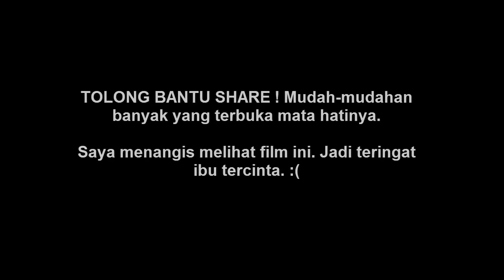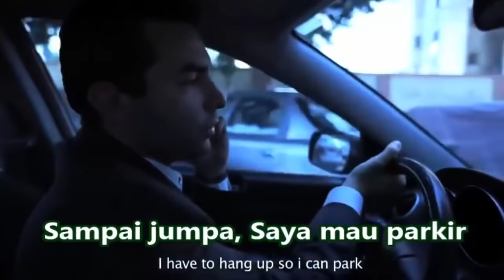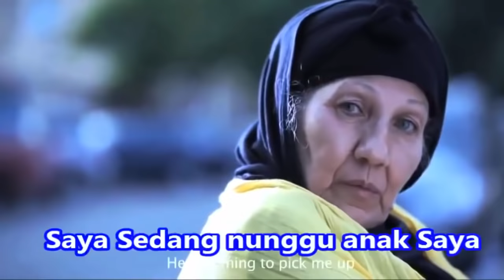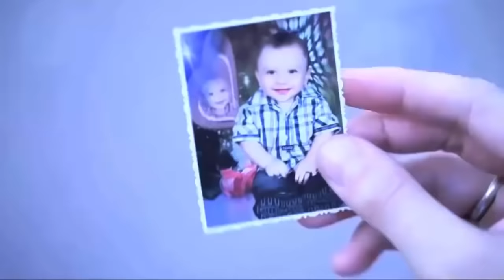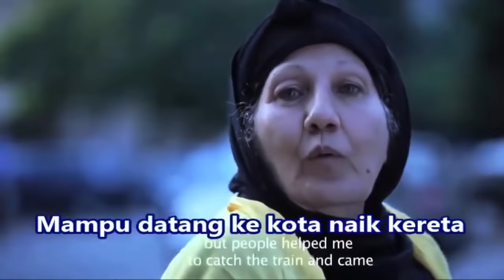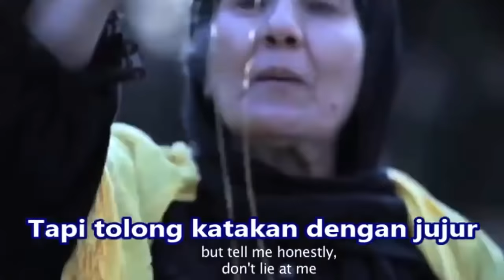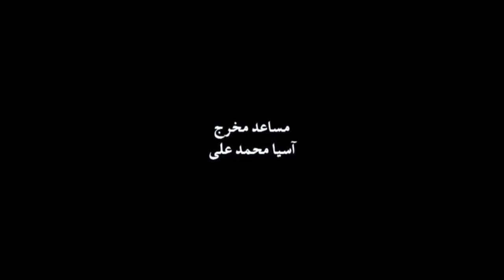yang bisa menahan tangis hebat !!. kisah mengharukan tentang seorang ibu